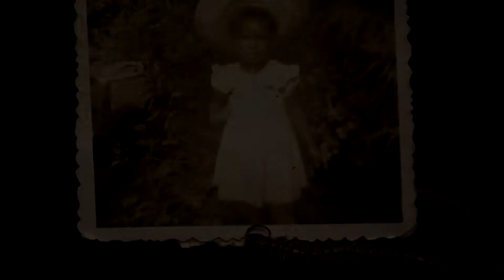SCOLOPENDRES ET PAPILLONS - Bande-annonce - Festival FIFAC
En Martinique, trois femmes, survivantes d’incestes, tentent de se reconstruire. Confrontées à un tabou encore solide dans l’île, elles osent prendre la parole pour rompre le silence autour de ces crimes et explorer leurs blessures profondes. « Scolopendres et papillons » plonge avec pudeur dans l’intimité de ces trois femmes en quête de résilience : Fabienne, responsable associative, Agnès, plasticienne et Daniely, comédienne et metteure-en-scène. Chacune à sa manière mène une bataille permanente pour vivre malgré tout. Tels des papillons, meurtris par de féroces morsures de scolopendres, elles tentent de déployer à nouveau leurs ailes…
Laure Martin Hernandez et Vianney Sotès - France-Martinique / 2019 / 52mn / Production Bérénice Medias Corp / VF